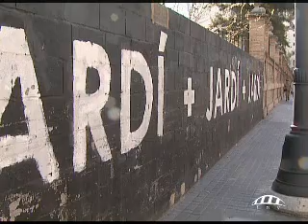Rita Barberá - SOLAR DE JESUITAS SERÁ DEFINITIVAMENTE UN JARDÍN.wmv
EL SOLAR DE JESUITAS SERÁ, DEFINITIVAMENTE, UN JARDÍN.
Tras más de dos décadas de conflicto, el Equipo de Gobierno y la firma hostelera Expo Grupo han alcanzado un preacuerdo sobre el futuro de la parcela.
La cadena construirá su hotel sobre las actuales dependencias municipales de la avenida de Aragón.
El Ayuntamiento abre conversaciones con la Universitat de València encaminadas a ampliar el Jardín Botánico hasta la Gran Vía de Fernando el Católico.

El solar de Jesuitas será, definitivamente, un jardín. La Alcaldesa de Valencia, Rita Barberá, lo ha anunciado así esta mañana, tras el preacuerdo alcanzado entre el Ayuntamiento y la firma hostelera Expo Grupo. "No quería dejar pasar más tiempo para dar la noticia, que bastante tiempo ha pasado ya", ha comenzado Barberá su intervención ante los medios de comunicación.

Acompañada por el Consejero Delegado de Expo Grupo Santiago Twose, y por los Tenientes de Alcalde Alfonso Grau, Concejal de Grandes Proyectos, y Jorge Bellver, Concejal de Urbanismo, la Alcaldesa ha anunciado este acuerdo que pone fin a más de dos décadas de conflictos. "Que sepan los ciudadanos --ha afirmado la Primera Edila- que hemos resuelto por fin un problema de interés general, una cuestión que ponía en colisión los intereses de la propiedad del suelo y de los ciudadanos, y sobre cuya naturaleza se han producido reiterados pronunciamientos judiciales, siempre a favor de los propietarios del solar".

Por ello, Barberá ha agradecido, en primer lugar, "la disposición de Expo Grupo a negociar, durante estos 20 años, siempre defendiendo sus intereses, como es lógico, pero siempre buscando una fórmula óptima para todos". Según Barberá, los propietarios de la firma hostelera, la familia Maestre, "siempre ha pospuesto su derecho a edificar sobre la posibilidad de alcanzar acuerdos, y ha asumido siempre las exigencias que les hemos planteado, como reducir volumetrías o rediseñar su proyecto de hotel".

Así, el Ayuntamiento y la firma Expo Grupo han alcanzado un preacuerdo que se materializará en la firma de un convenio, por el que se prevé la modificación puntual del PGOU (Plan General de Ordenación Urbana) dirigida a reconocer los derechos de edificación de Expo Grupo de 16.455 metros cuadrados de techo y la recalificación del solar de Jesuitas como 'zona verde'.

LA AMPLIACIÓN DEL JARDÍN BOTÁNICO
La recalificación del solar de Jesuitas como 'zona verde' abre grandes posibilidades, y ayer mismo, cuando el preacuerdo era ya inminente, la Alcaldesa telefoneó al Rector de la Universitat de València, Esteban Morcillo, para informarle de ello y pedirle la apertura de conversaciones dirigidas a ampliar el Jardín Botánico "hasta el linde mismo con la Gran Vía Fernando el Católico".

"Hace algo más de 200 años --ha recordado Rita Barberá- mis antecesores en el Gobierno de la ciudad, els Jurats, impulsaron la creación del Jardín Botánico, mediante la cesión del suelo de la calle Quart donde hoy se alberga. Me gustaría seguir ese mismo camino --ha continuado- y contribuir a ampliar esa joya que es el Botánico de Valencia"

No obstante, las fórmulas para concretar todos los aspectos, tanto del intercambio de la propiedad, como de la prolongación del jardín todavía deben ser desarrolladas. "Hemos de acabar las conversaciones con Expo Grupo y abrir un diálogo con la Universitat", ha explicado la Primera Edila.

Rita Barberá ha concluido su intervención expresando su satisfacción por haber alcanzado una solución positiva "para este problema, enquistado ya más de dos décadas, y que ha causado problemas mucho tiempo", y ha asegurado que se trata de "una noticia motivo de alegría para todos los valencianos".